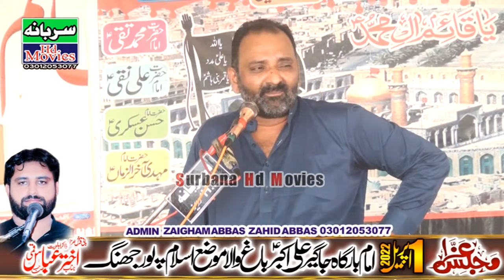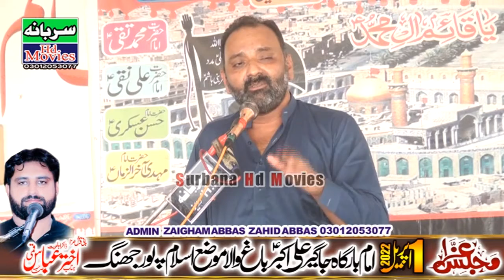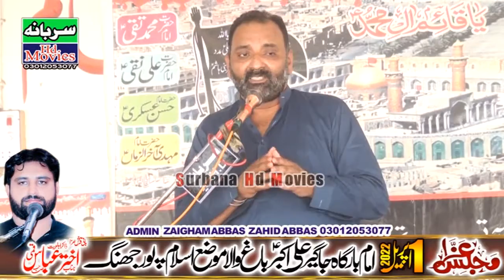Zakir Zaigham Abbas Zaki YadGar Majlis 1 April 2022 Jageer E Ali Akbar Bagh Wala Mouza IslamPur